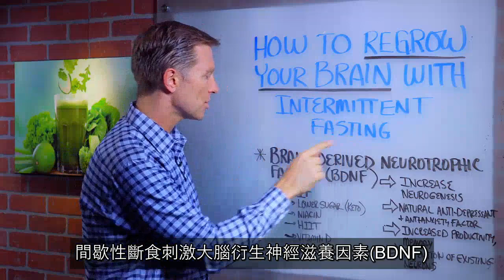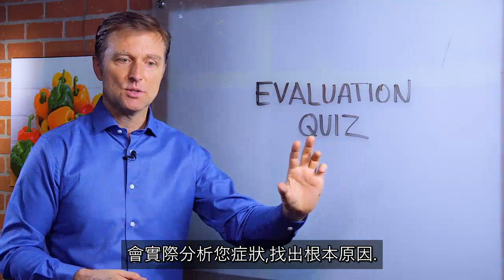再生腦細胞!改善記憶力,提升能量活力的斷食, dr berg 柏格醫生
想與柏格醫生團隊顧問聯繫，獲得所需的訊息幫助、任何關於生銅飲食、間歇性斷食、或使用Dr. Berg產品的問題，請致電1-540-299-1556。 週一至週五上午8點至晚上8點（東部時間）顧問時間，僅限美國區。

需要長出大腦細胞嗎？ 開始間歇性斷食！

 時間：
 0:00如何通過間歇性斷食使大腦再生
 0:10間歇性斷食和神經生成（neurogenesis)
 0:51其他增加BDNF(大腦衍生神経滋長因素Brain-derived neurotrophic factor)的方法
 1:09摘要

柏格醫生 dr berg 說明間歇性斷食如何使大腦細胞再生。

間歇性斷食是增加神經元最有強方法之一。 神經生成是新生神經元或新生腦細胞.

斷食會觸發大腦衍生神經滋養因素(BDNF)，這像天然的抗抑鬱藥，又有助於增加您的記憶力，減輕焦慮並提高您的生產力。 它還有助於保護現有神經元。

間歇性斷食是保護和生長神經元最有效的方法。

但是，還有其他幾種方法可以增加BDNF，包括：
 •做健康生酮飲食降低糖分
 •吃菸鹼酸(B3).
 •做高強度間歇運動（HIIT）
 •增加維生素D.
 •增加DHA

如果您顯示出神經退化性疾​​病的跡象，例如阿爾茨海默氏症或癡呆症，則應開始採用健康的酮飲食和間歇性斷食計劃。

希望這視頻能幫助您用間歇斷食增強記憶力、提升大腦功能.